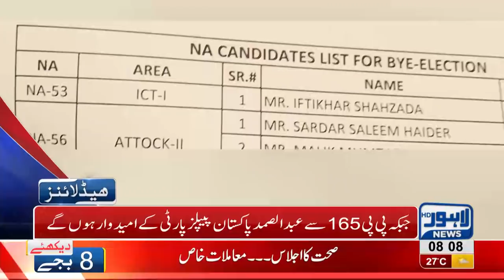08 AM Headlines Lahore News HD - 15 September 2018